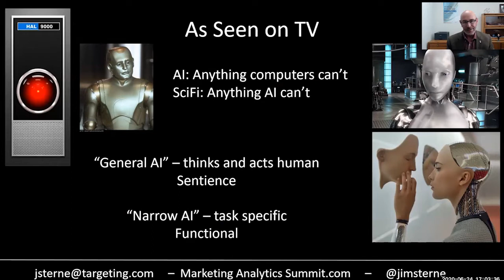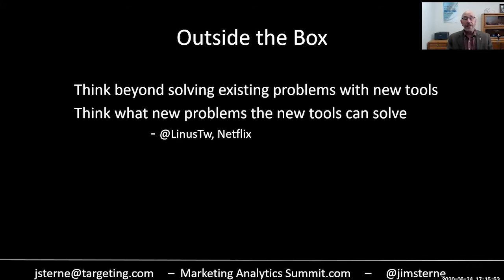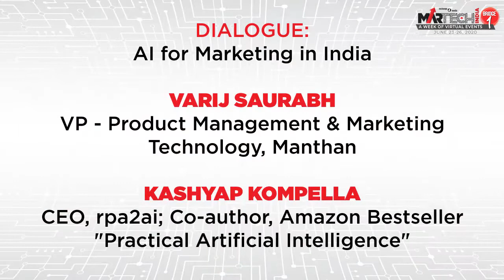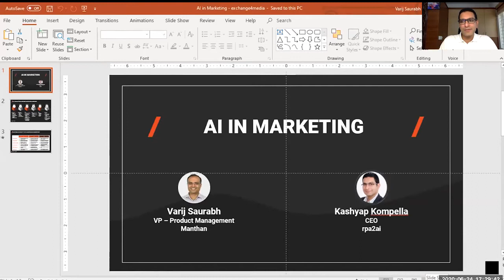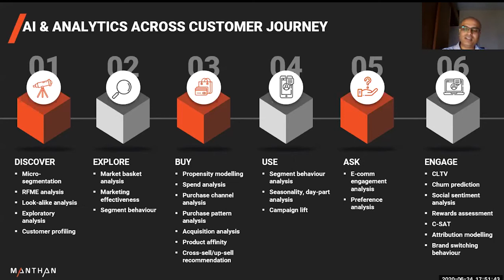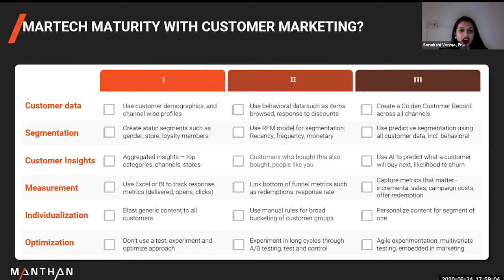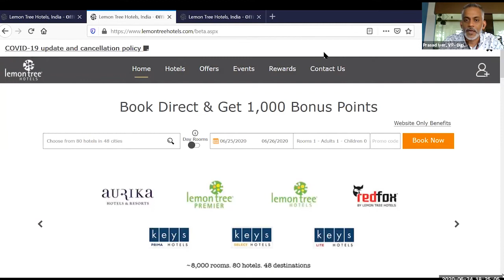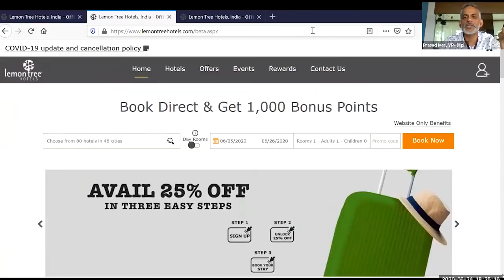MARTECH INDIA BRIDGE 1, 24 JUNE- MARKETING TECHNOLOGIES FOR THE NEW WORLD